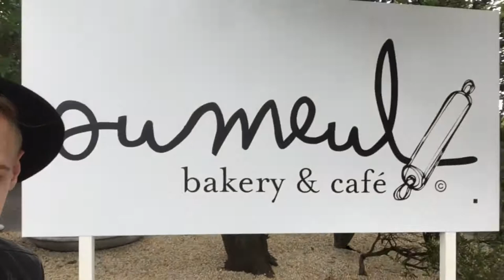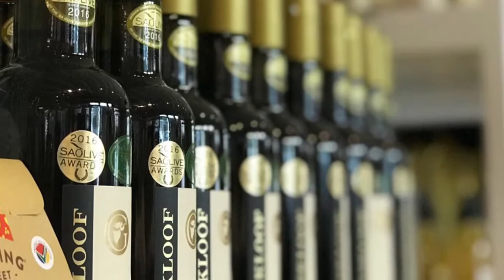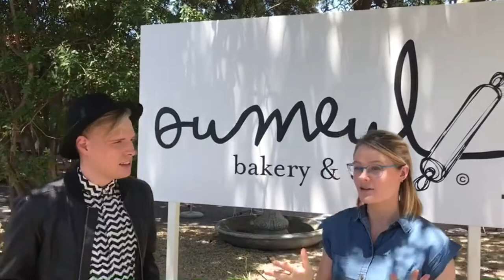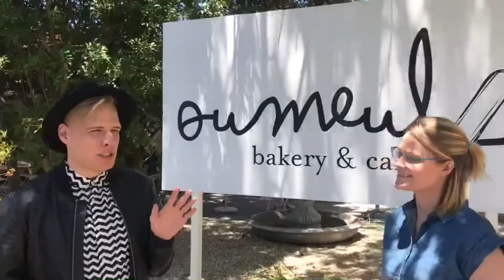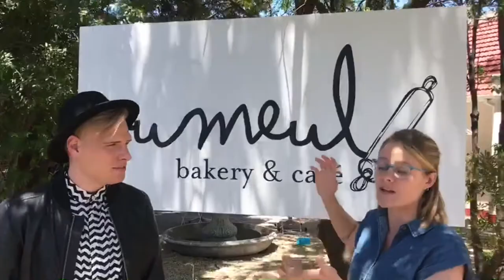Ou Meul Bakery Opening - Pinelands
At the Opening of the Ou Meul Bakery in Pinelands.